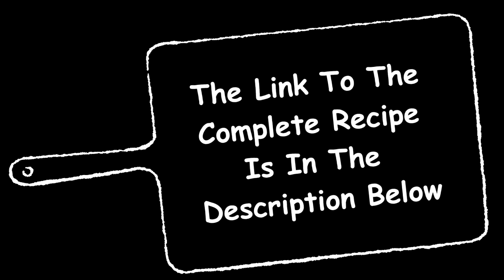Ham Salad From Leftovers (Quick Version - Recipe Only) The Hillbilly Kitchen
Ham Salad The Hillbilly Kitchen

The Hillbilly Kitchen Teespring Store – Tees, Hoodies, Mugs, Bags and more

The Hillbilly Kitchen Verses and Vittles: Down Home Country Cooking